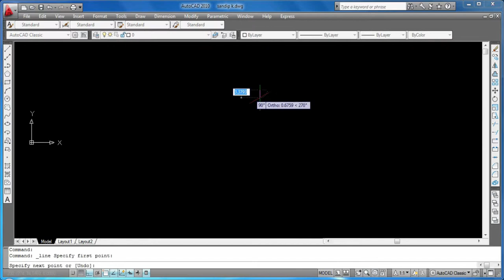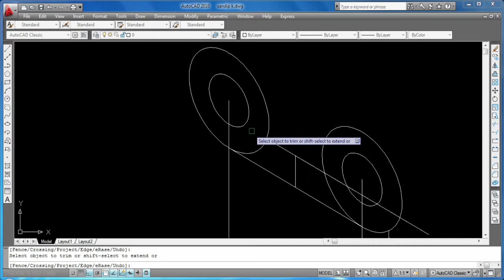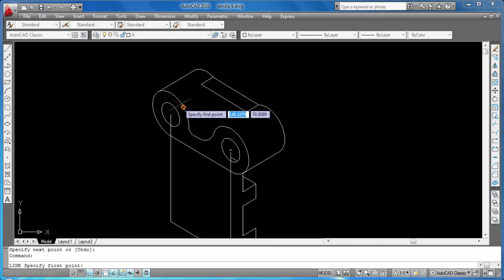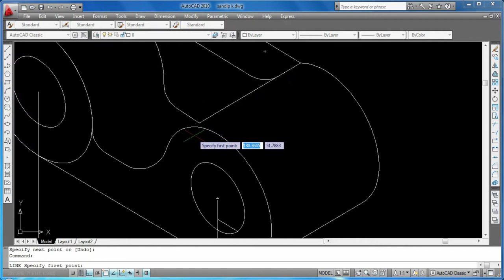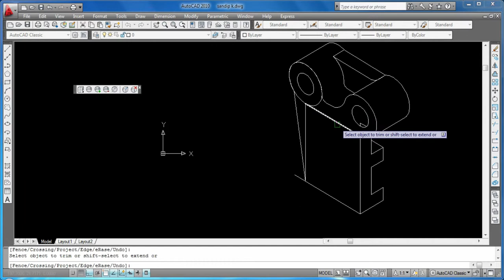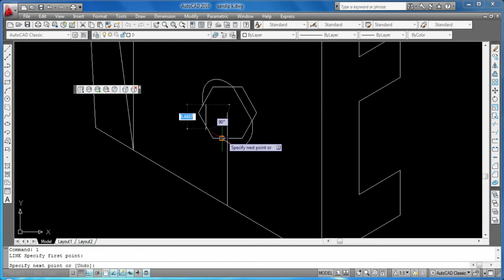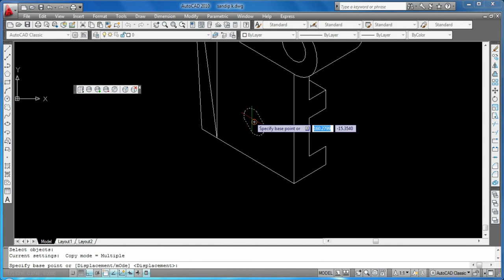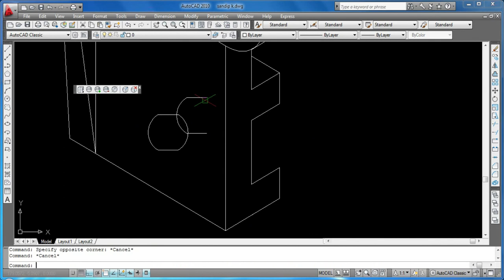AutoCAD Tutorial for Beginners Lesson 08 free SEO tools